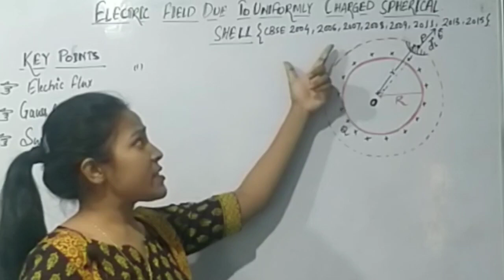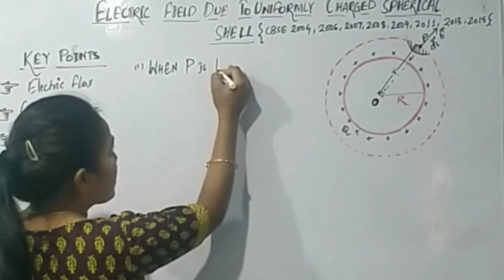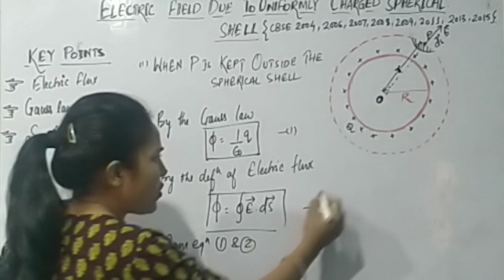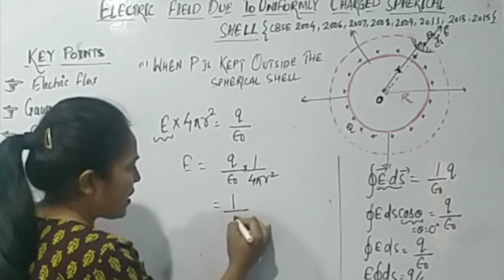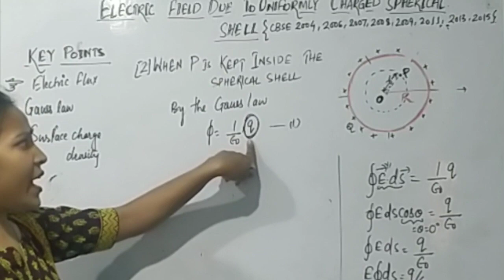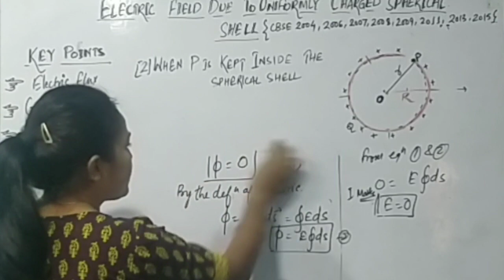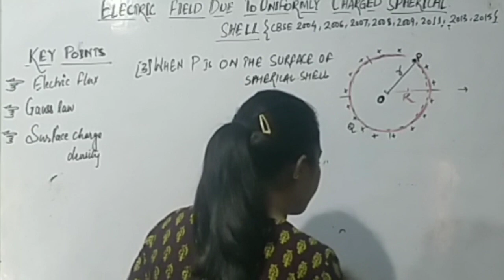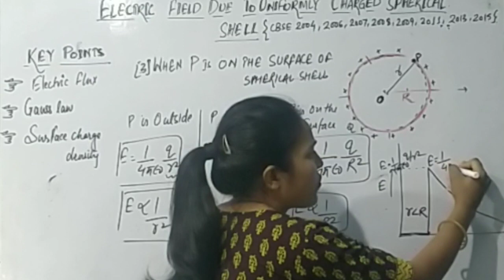Electrostatics- Application of Gauss law l part3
In this Lecture I have discussed the 3rd Application of gauss law which is Electric field due to uniformly thin spherical shell

In this I have mentioned 3 case
1. Point outside the  spherical shell.
2. Point inside the spherical shell.
3. Point on the spherical shell